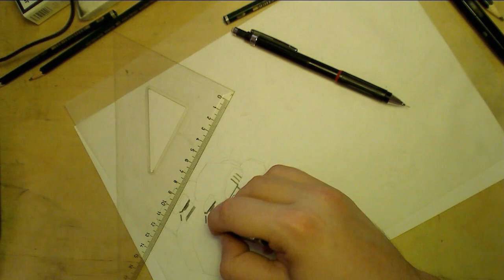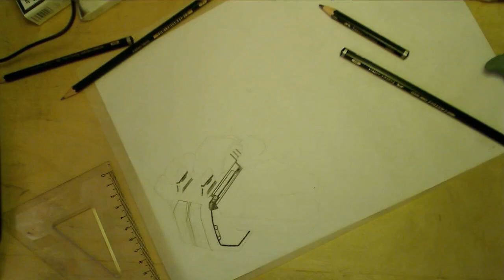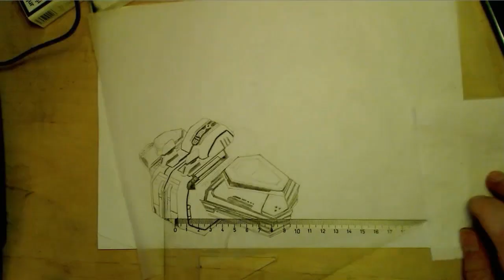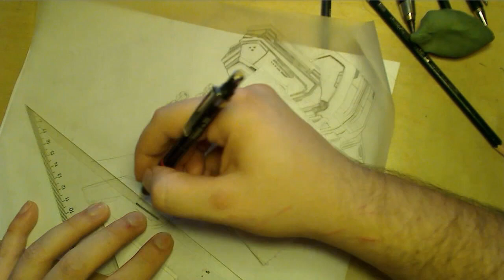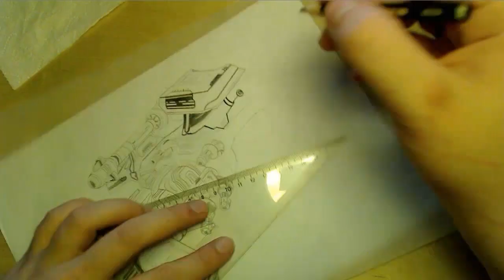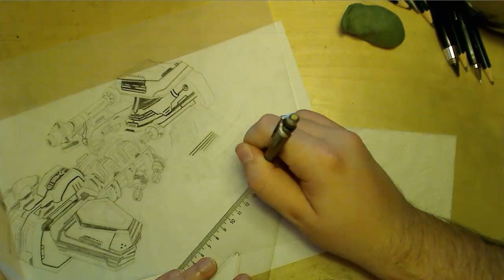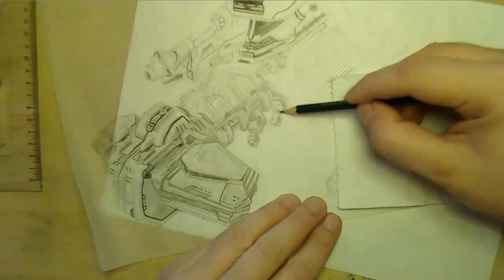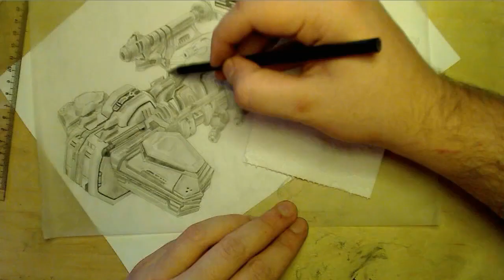♦ Zooc Draws - Battlecruiser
Battlecruiser Operational... Maybe.